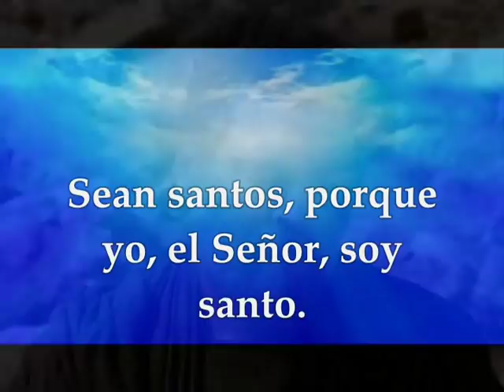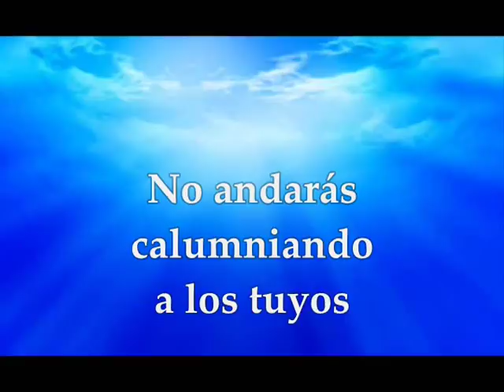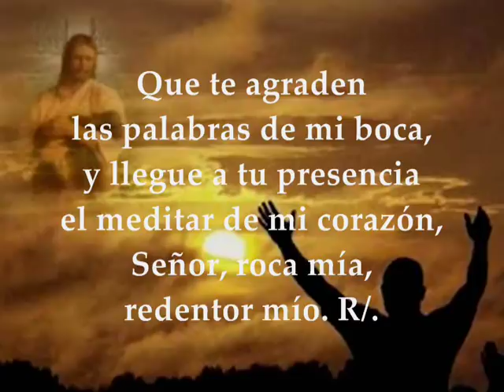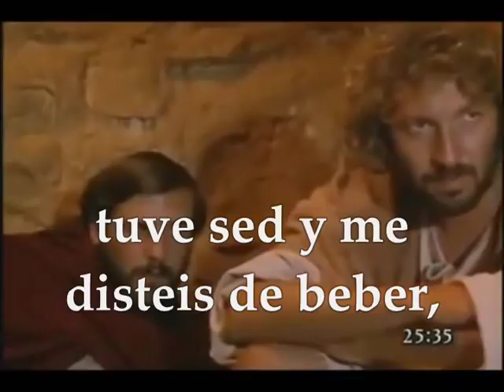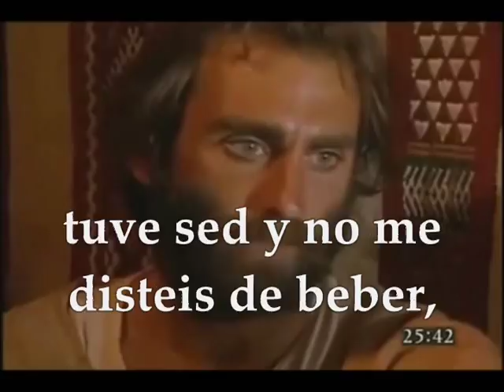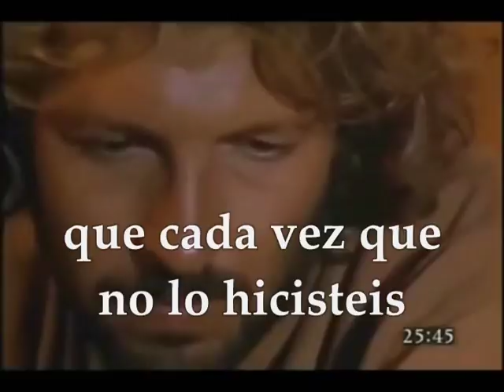Evangelio del lunes 11 de marzo de 2019 Mateo 25 31-46 Cuaresma I Semana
Evangelio del día y lecturas Lunes I SEMANA DE CUARESMA 11 de marzo de 2019 Ciclo C Primera Lectura: Del libro del Levítico 19,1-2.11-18 Salmo 18,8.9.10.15 R/. Tus palabras, Señor, son espíritu y vida Del Santo Evangelio según san Mateo 25, 31-46